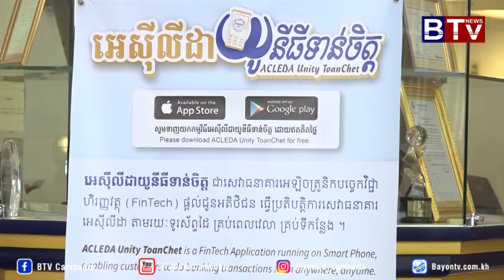សេដ្ឋកិច្ច​ និងអចលនទ្រព្យ​ (Urban Living) ប្រធានបទ៖ ការនាំ​មក​បច្ចេកវិទ្យា​ថ្មី​ដល់​អតិថិជន​